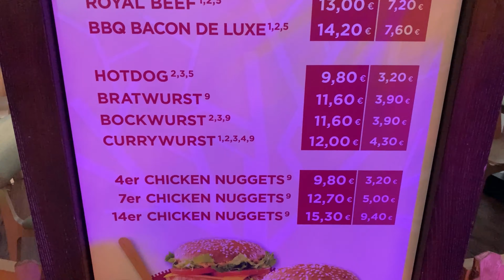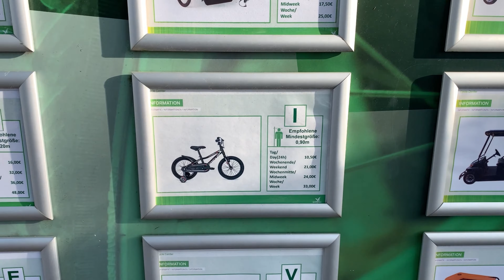Water park Aqua Mundo Park Bostalsee. Прогулка по парку около озера Бошталь.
В этом видео я покажу Вам Water park Aqua Mundo Park Bostalsee в Германии.